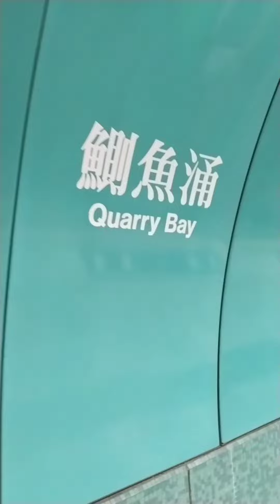Monster Building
nagulat kami dto KC famous and ginagamit Sa movie ang lugar na Ito